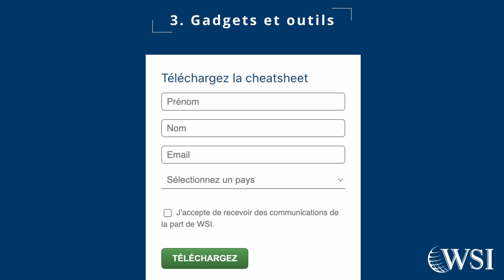Comment créer une liste d’email? | SEO on the go🇨🇭Épisode 68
Selon eMarketer, l’email marketing est 40 % plus efficace pour la conversion comparé aux réseaux sociaux et 37 % des personnes interrogées désignent l’e-mail comme le canal le plus efficace pour la fidélisation et la rétention des clients. 🎯

Adopter ainsi les bonnes tactiques pour créer votre liste d’email vous permettra d’attirer votre prospect vers votre site internet pour le transformer en client fidèle.💰

Dans cette vidéo, Feza vous partage ses conseils sur la création de la liste d’email. 🏆

Il peut être assez complexe de mettre en œuvre des campagnes d’emailing qui convertissent, si vous avez besoin de conseils pour le mettre en place, contactez-nous ! 🤝

Pour ceux qui habitent en Suisse laissez-nous un commentaire et vous recevrez notre livre Digital Minds :)

We Simplify Internet!